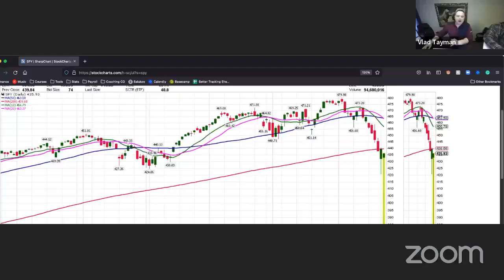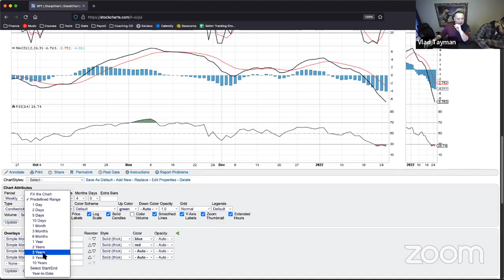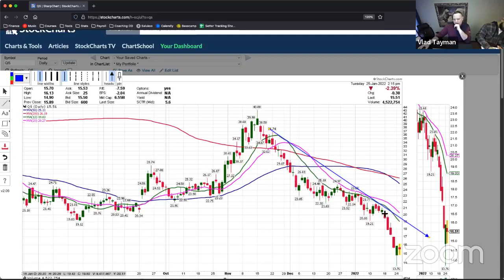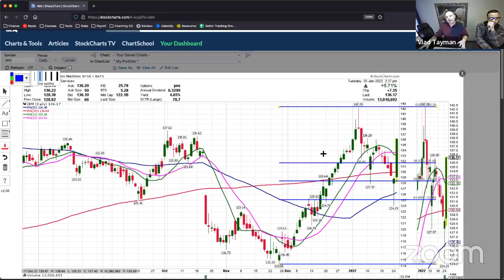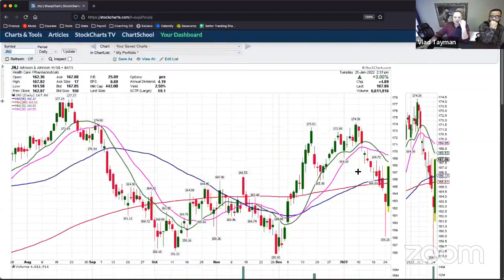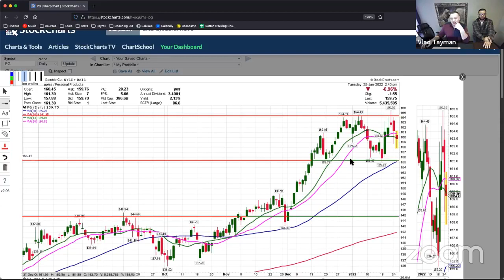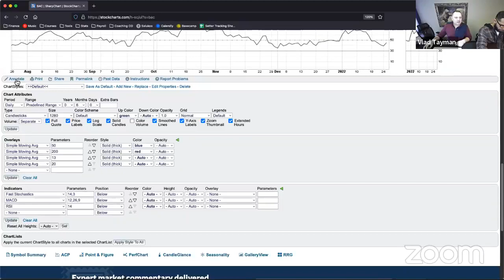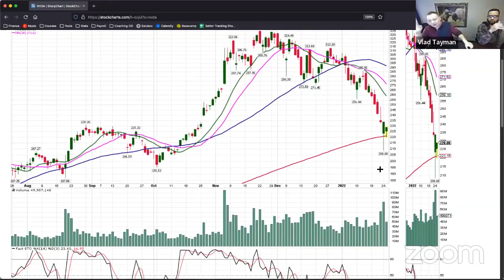FB LIVE 1/25/22